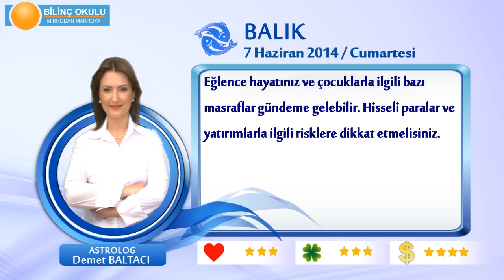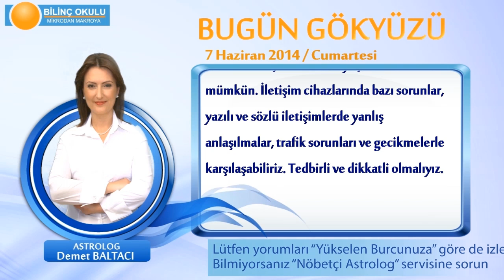BALIK Burcu, GÜNLÜK Astroloji Yorumu,7 HAZİRAN 2014, Astrolog DEMET BALTACI Bilinç Okulu